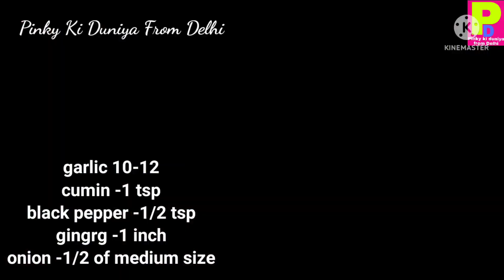keema Paratha Recipe/मटन कीमा पराठा/How To Make Keema Paratha At Home🏠 Pinky Ki Duniya From Delhi 💞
Keema Paratha Recipe/Paratha Recipe/Mutton Keema/How To Make Keema Paratha At home 🏠 Pinky Ki Duniya From Delhi 💞

Friends, if you like my video then
 help to grow:

Like 👍this video and leave comment♥️